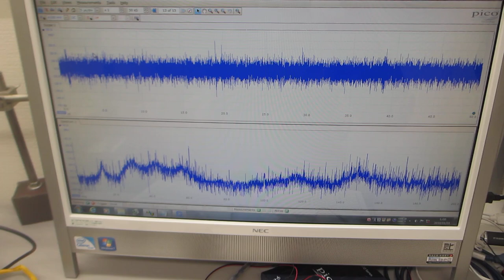超音波発振プローブによる、表面検査実験（超音波システム研究所）